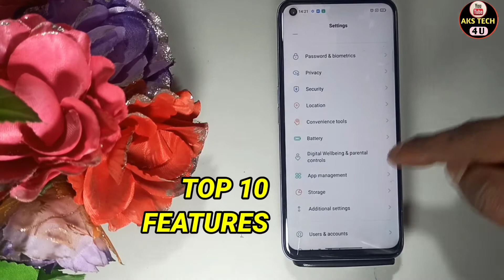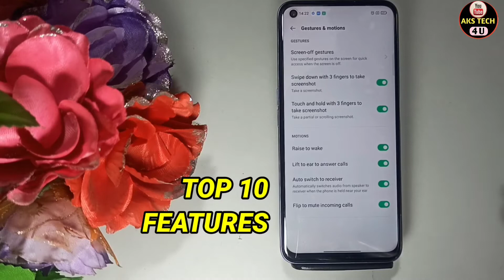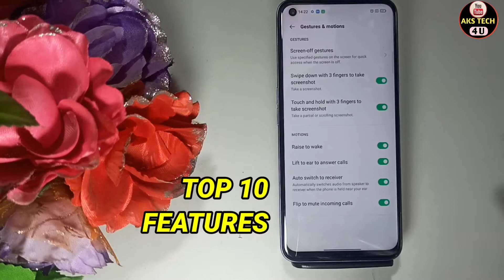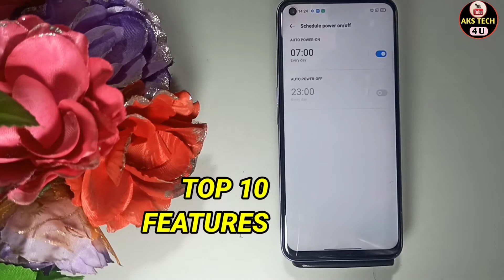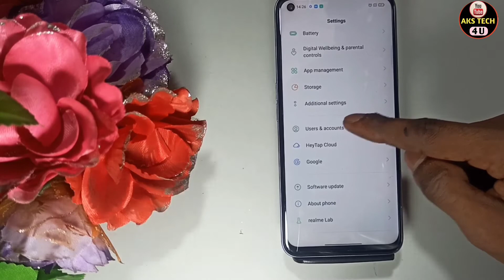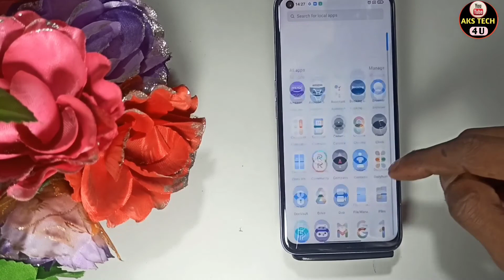Realme 10 Top 10 Smart Features | Realme 10 Top 10 Hidden features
‌AksTech4u, realme 10 tips and tricks,realme 10 Smart features,realme 10 Smart features in Hindi,
realme 10 hidden features,realme 10 top 10 features,realme 10 settings,realme 10 all features,
realme 10 spacial features,realme 10best features,
realme 10 tips and tricks Hindi,realme 10 top features,hidden features of realme 10,
tips and tricks of realme 10,realme 10 call recording